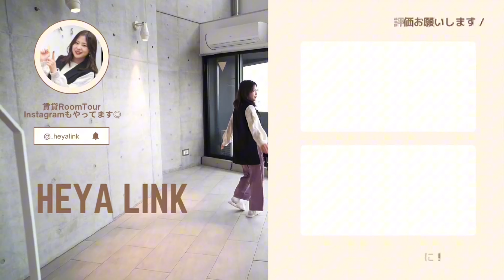【ルームツアー】おしゃれ女子必見◎ドラマに出てくるようなお部屋紹介｜ひとり暮らし｜1LDK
＼こんにちは。ヘヤリンクです！／

今回はコンクリート打ちっぱなしの
お洒落なデザイナーズの物件をご紹介します💁🏻‍♀️

大きな窓がついているのでお部屋をより広く感じさせます🌃

近くにはショッピングモールもあるため
プライベートも充実できちゃいます🙆🏻‍♀️

☑ オートロック・TVモニター付インターホン
☑ ２人入居可
☑ デザイナーズ
☑ 照明付き
☑ウォークインクローゼット
☑ メゾネット

🏠お部屋の情報

■名古屋市西区
1LDK（LDK16.0帖／洋室8.5帖）

名鉄名古屋本線「栄生」駅　徒歩3分
東山線「亀島」駅　徒歩13分
JR線「名古屋」駅　徒歩17分

お部屋の詳細が知りたい方やご内覧希望の方は

📝目次

0:00 イントロ
0:12 外観
0:22 リビング
0:52 キッチン
0:59 お風呂
1:11 洋室（8.5帖）
1:31 END

名古屋の賃貸物件を配信中！